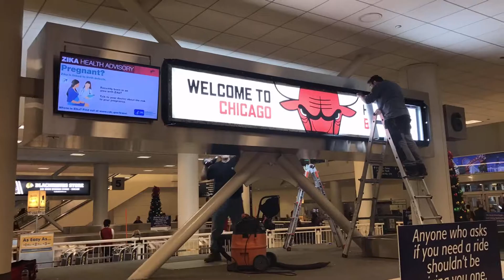Airport Installation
Baggage claim gets a new look translight.